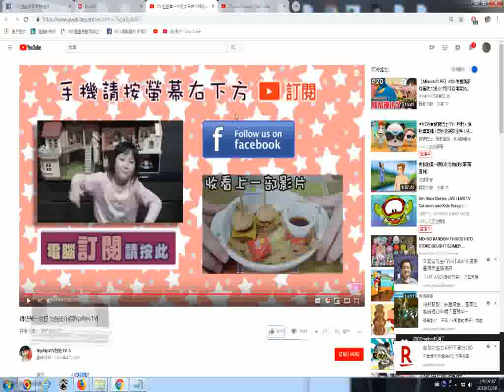推薦 妞妞第一次日文自我介紹NyoNyoTV NyoNyo日常實況兒童玩具、手作、語文學習、娛樂影音頻道158,632 位訂閱者